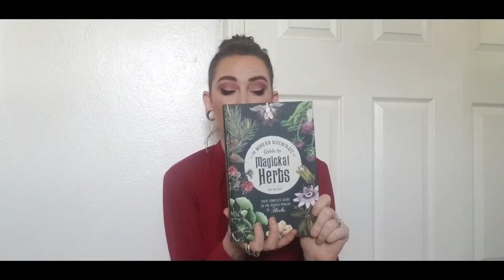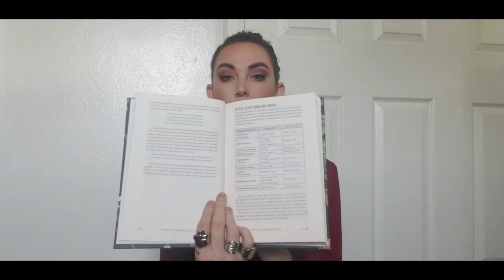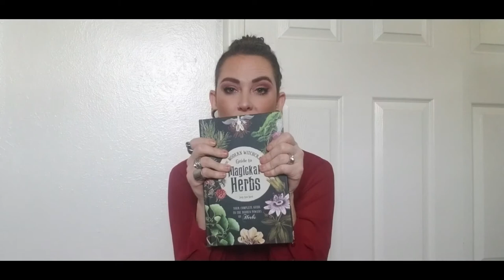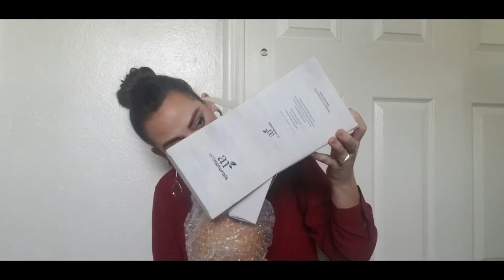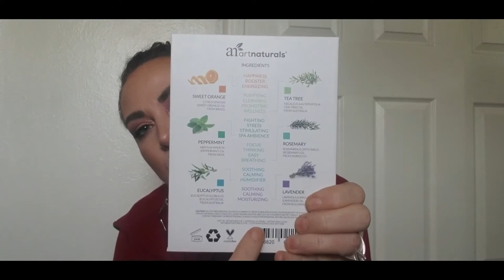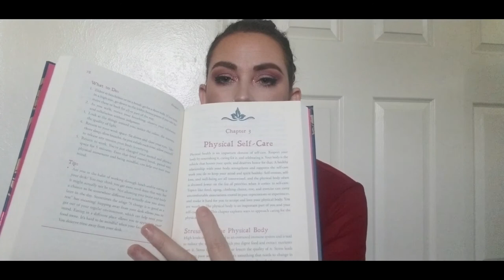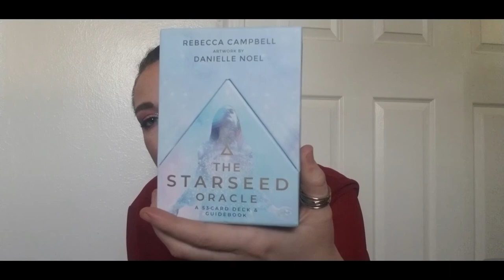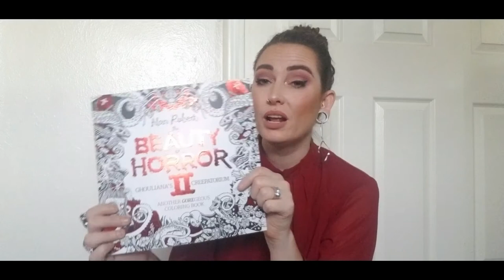Christmas Haul - Happy New Year - Storytime - What I got For Christmas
I hope you're all doing well and have a safe and sane 2021.